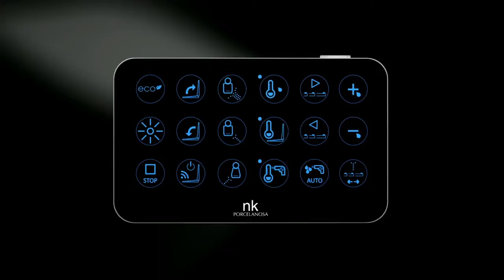Smart Toilet Nk Concept - How does a smart toilet work?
Cómo funciona un inodoro inteligente

Un sensor de proximidad detecta al usuario y abre automáticamente la tapa del asiento. Se cierra tras 30 segundos sin detectar presencia, aunque también puede activarse y desactivarse manualmente.

Dispone funciones de lavado, masaje, secado, calefacción en el asiento y función nocturna. Sus funciones se pueden customizar y se controlan por medio de un control remoto y en los controles de uno de los laterales del mismo asiento, aunque disponen de una función predeterminada de lavado posterior de 90seg + secado de 4min, con cánula oscilante y temperaturas del agua, secado y presión a nivel medio.

How does a Smart Toilet work?

A proximity sensor detects the user and automatically opens the seat lid. It closes again 30 seconds after no presence is detected, although it can also be activated and deactivated manually.

It includes washing, massage, drying functions, heated seat and night function. Its functions can be customised and controlled with a remote control and the controls on one side of the seat itself. Although, it has a pre-set posterior washing time of 90 secs + 4 mins for drying, with an oscillating tube, and water and drying temperatures and pressure at a medium level.

Timestamps
00:00 How does a Smart Toilet work?
00:40 Night light
00:58 Presence sensor
01:24 Washing and massage functions
02:12 Heated seat
02:24 Drying functions